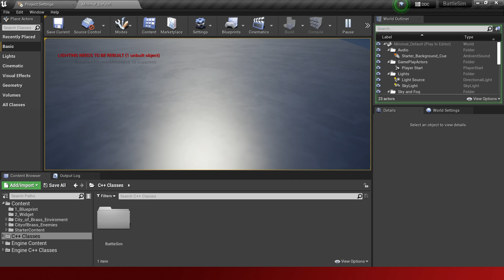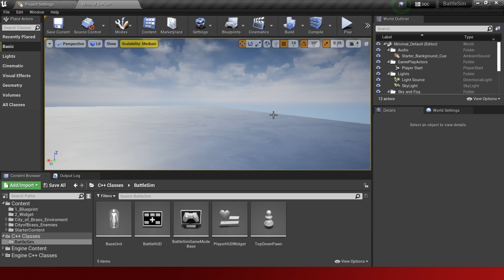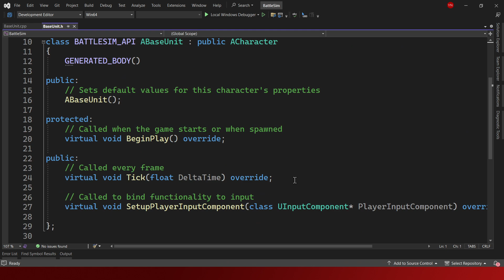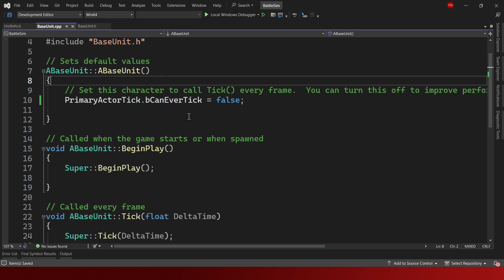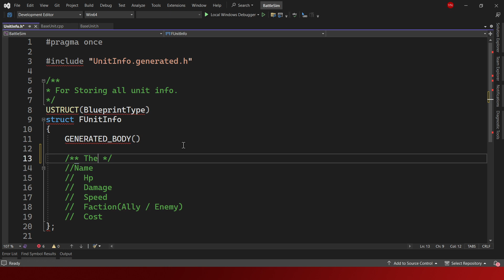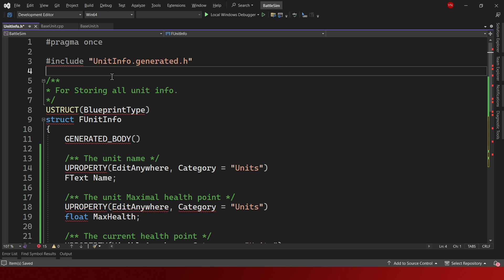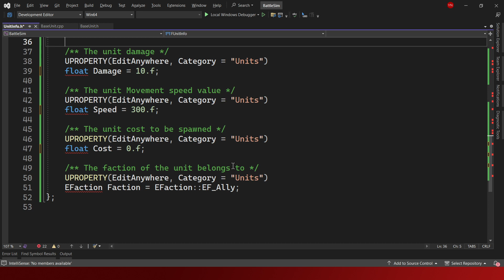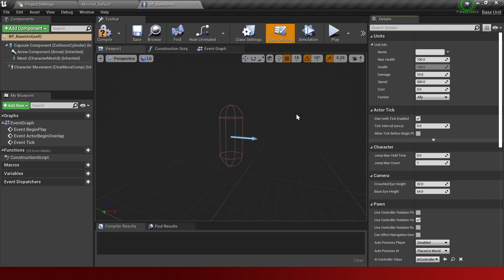Exp. 10 Battle Simulator - Creating The Unit 1 (Pt 14) | UE4 C++ Indonesia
Experiment 10 - Battle Simulator - Unreal Engine 4 C++ Indonesia

Hasil Yang Ingin Dicapai:
Membuat mini game / game battle simulator yang terinspirasi dari Totally Accurate Battle Simulator.

-City Of Brass Asset

Isi Video:
-Preparasi membuat unit